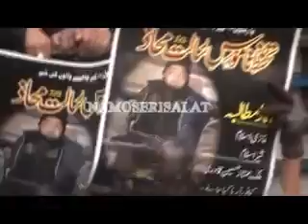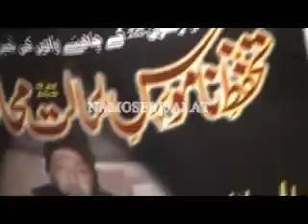Challenge to All World by Dr ASHRAF ASIF JALALI... Namoos E Risalat Ki Hifazat... Gazi Mumtaz Qadri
الحمدللہ رب العالمین والصلوٰوسلم.السلام علیٰ سید المرسلین اما بعد فاعوذ باللہ من الشیطٰن الرجیم بسم اللہ الرحمٰن الرحیم اَلصَّلوٰةُ وَالسَّلَامُ عَلَيْكَ يَارَسُوْلَ اللهِ وَعَلٰى اٰلِكَ وَأَصْحٰبِكَ يَاحَبِيْبَ اللهِ صلوا علی الحبیب! صلی اللہ تعالٰی علٰی محمد صلی اللہ تعالٰی علیہ وآلہ وسلم .
نیکی کی دعوت ہم اللہ عزوجل کے عاجز بندے اور اس کے پیارے حبیب صلی اللہ تعالٰی علیہ وسلم کے ادنی غلام ہیں۔ یقینا زندگی بے حد مختصر ہے ہم لمحہ بہ لمحہ موت کے قریب ہوتے جارہے ہیں ۔ نجات تمام جہانوں کے پالنے والے اللہ رب العٰلمین عزوجل کی اطاعت اور کریم رئُ وفٌ رحيم صلی اللہ تعالٰی علیہ وسلم کی سنتوں کی اتباع میں ہے
اللہ عزوجل ہمیں اور آپ کو دونوں جہان کی بھلائیاں نصیب فرمائے ۔ ۔اٰمين بجاه النبي الامين صلی الله تعالٰي عليه وسلم
ASLAM O ALIKUM MASHA ALLAH bahot hi zabardast biyaan hai SUNNI BHAIO HAM NE YE CHENAL START KIA HAI JIS MAIN IN SHA ALLAH SAB HD VIDEO HI UPLOAD KI JAYAIN GI EDITING KR K APP HAMRAY CHENAL KO SUBSCRIBE KIJIYE AUR LIKE B HAM IN SHA ALLAH HD VOICE QUALTY AUR HD VIDEO QUALTY DENAY KI FULL KOSHISH KARAY GAY APP SAB KA CHENAL HAI APP SB SUBSCRIBE KIJIYE JAZAK ALLAH FACE BOOK LINK
Tehreek SirateMustaqeem a global movement for the propagation of the Islam according to Quran and Sunnah.